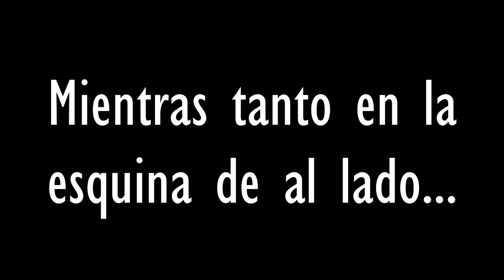Horacio para a Freddy y Armando || SpainRP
Ningún material utilizado en este video me pertenece, este video se ha creado con fines completamente lúdicos y para el disfrute de aquel que lo quiera ver.
PD: Este canal no monetiza.